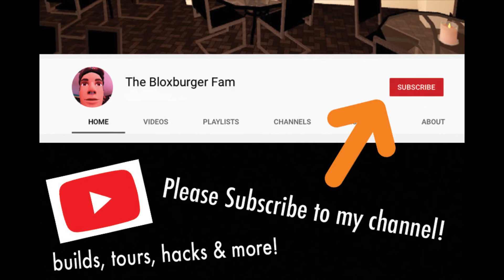I built the Krusty Krab in Bloxburg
I built the Krusty Krab from Spongebob Square Pants in Bloxburg!  The build is a fully functioning restaurant serving bloxburg.  It provides delicious Krabby Patties.  Mr. Krabs enjoys a nice office with entry into the kitchen and the Krusty Krab is nearly full size and accurate.